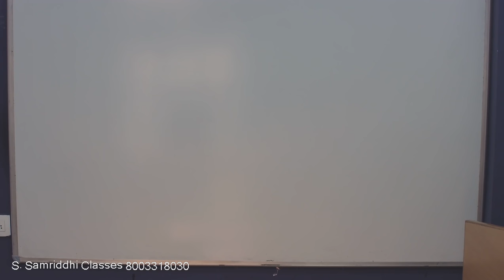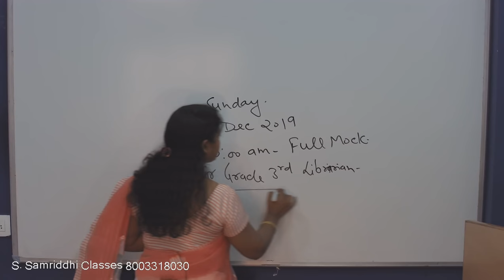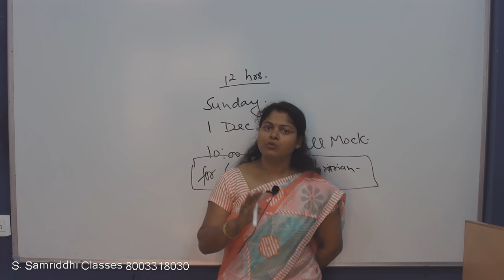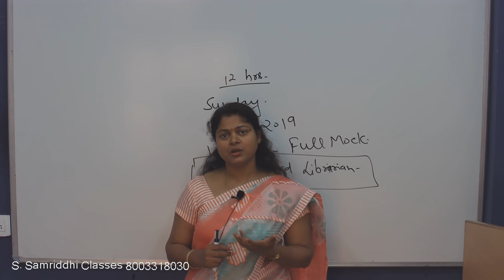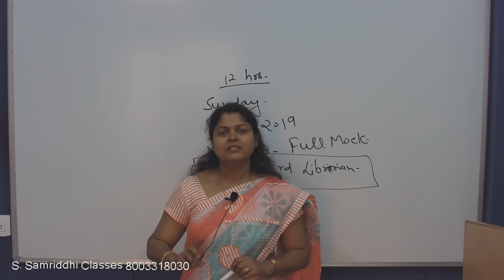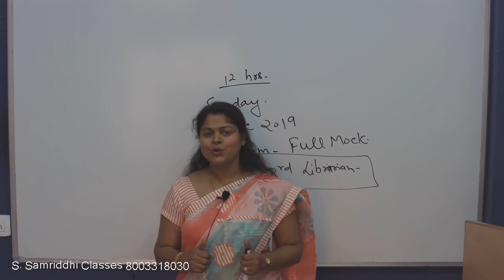Exam Date of RSMSSB Librarian - Grade 3rd.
Information about 3rd Full Mock Test of RSMSSB Librarian Examination.